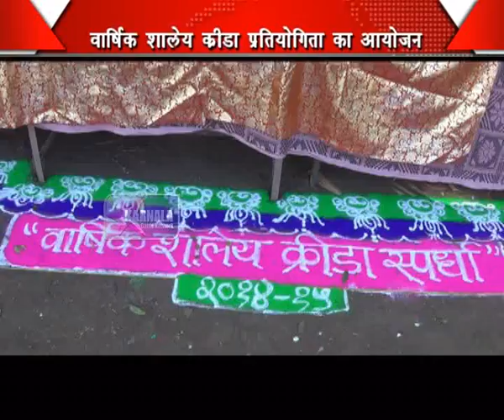16 12 2014 SOMATNE KRIDA SPARDHA Final Hindi News